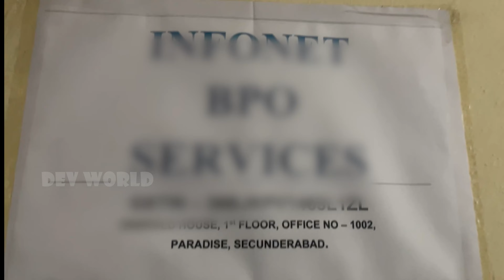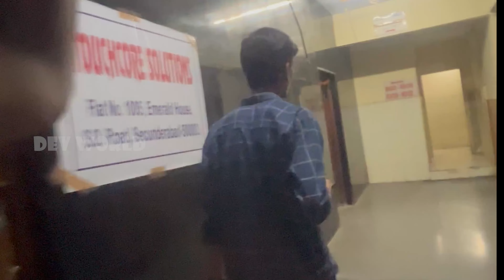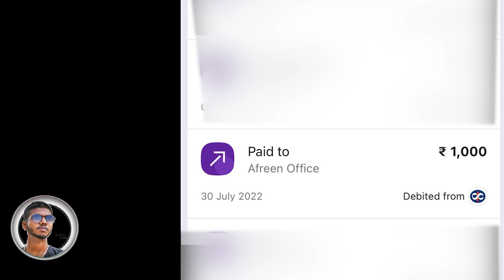WE CATCHED BIG SCAMERS RED HAD || INVESTIGATION BY ME AND OUR TEAM || FRAUD JOBS || VLOG - 51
DONT APPLY FOR ONLINE JOBS
DONT APPLY ON LINKS
SHARE WITH FRIENDS AND FAMILY MIMBERS
VIRAK THIS VIDEO